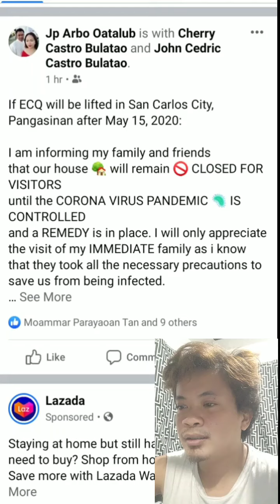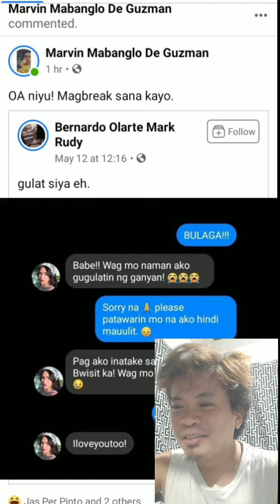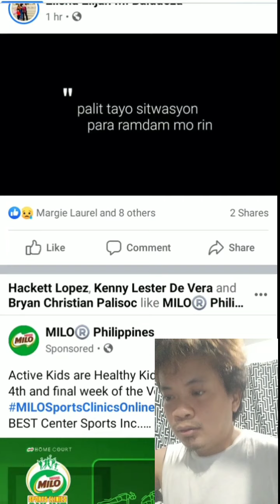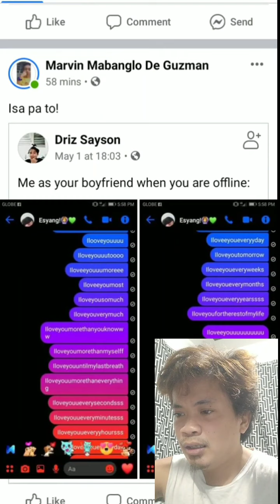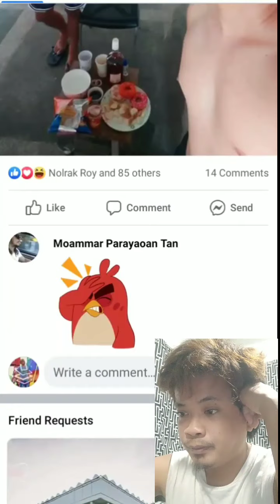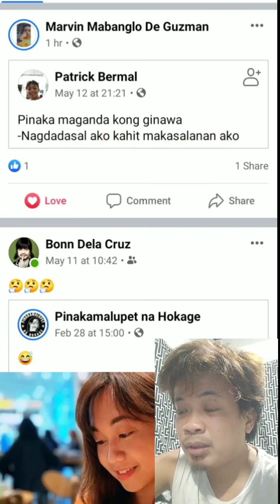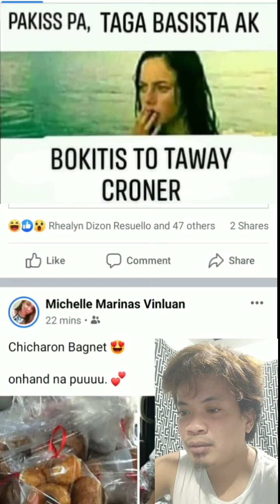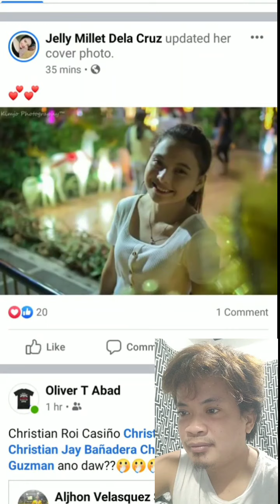Facebook NewsFeed tour #3. Aliw pala ito. Pauso hahaha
Bobeye feeds. Balakaujan. Feed ko to e. Pauso.